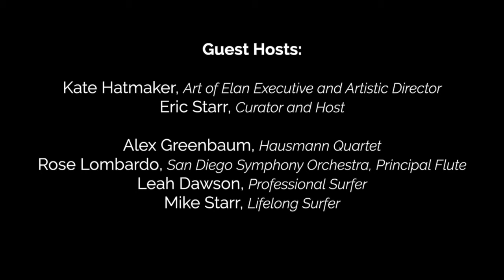Sounds and Swells - Art of Elan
Join San Diego, CA-based Art of Elan in the “Virtual Concert Hall” for Sounds and Swells, a celebration of Earth Day pairing the heaviest names in classical music with curated footage of some of the world's most magnificent surf breaks. Watch riders shred waves at Nazaré, Teahupo’o, and Pipeline -- some of Nature's finest creations -- against the music of Philip Glass, Lou Harrison, Claude Debussy, and more.

Sounds and Swells features the venerable Hausmann Quartet in a ripping live performance from the April 2019 event at Stone Brewing in San Diego. Curator Eric Starr and unique special guests will introduce each of the six sets, educating viewers in this immersive experience.

Art of Elan is stoked to invite you to watch Sounds and Swells from the safety and comfort of your own private concert hall.